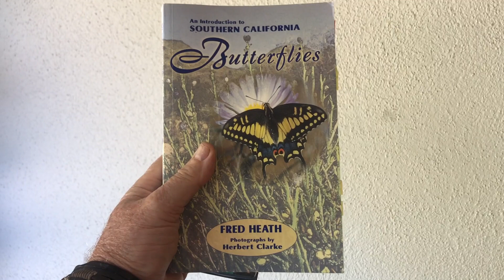Butterfly Host Plants: Citrus & Giant Swallowtails--SoCalNPG--Ep. 11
One in an occasional series on butterflies and their host plants, in this case, Giant Swallowtails and citrus trees.